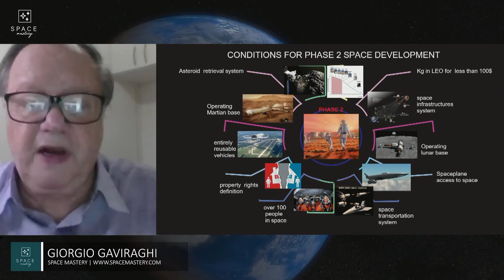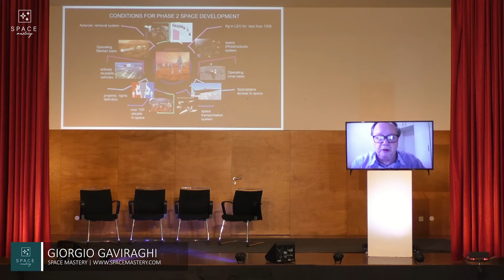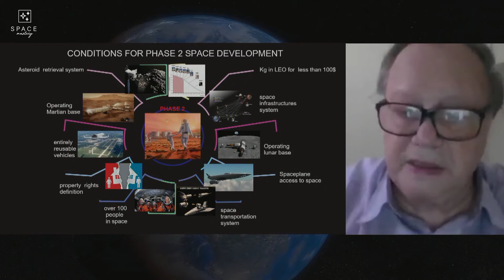GIORGIO GAVIRAGHI - International Conference Space Mastery - March 14th 2021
Space Mastery international conference provides everyone with the opportunity to learn from the most remarkable worldwide leaders.